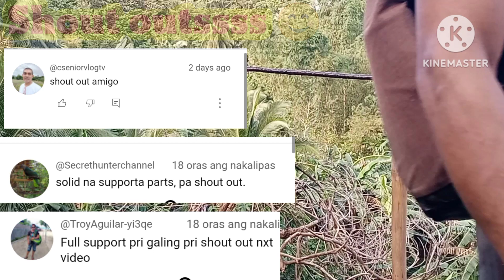The Hunter! /white eared brown dove hunting using glue tree Trap..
Traditional Bird Catching using glue tree trap or pulot /basic hunting for any wild bird /white eared brown dove /wild hanging parrots/zebra dove and ect.